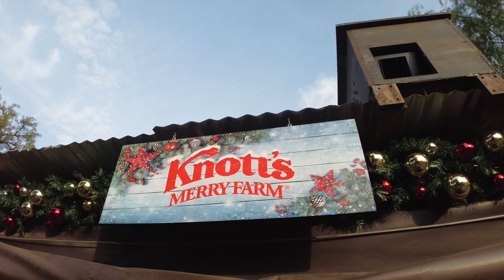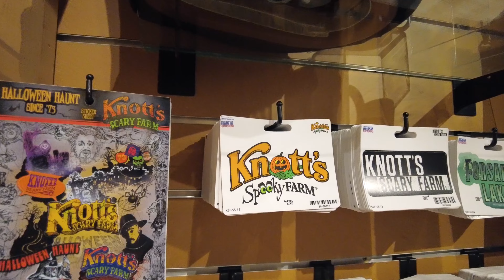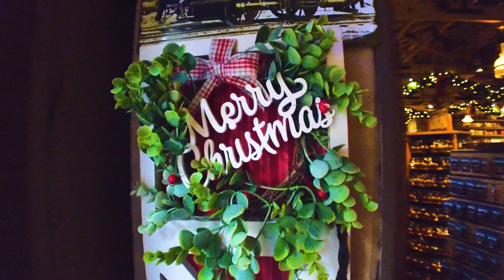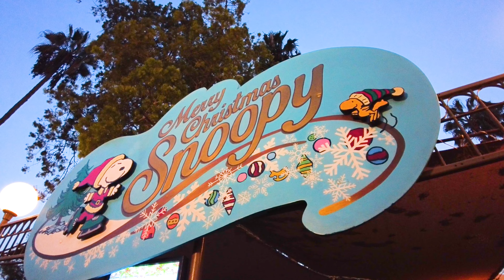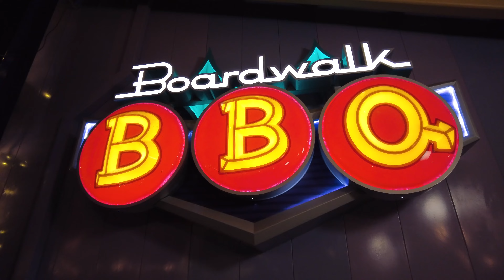Episode 04: Knott's Merry Farm 2021 4K – Buena Park, CA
Knott's Merry Farm Action! Christmas time is in the air.

We love this park and they have seriously gone ALL OUT this year! Perhaps in an effort to compensate for not too recent closures, we were THRILLED with all there is to see and do!

Please enjoy this fast-paced, energetic, extensive family outing to Knott's Merry Farm. We provide a fun window in and some tips, but we don't want to give everything away so you can go and plan your own adventure and make some magical memories.

For being just down the street of Disneyland, they sure did participate in the magical wonders this Holiday Season.

Fun Highlights:

Carolers "Sing a Christmas Carol" @ 2:00
Look out for the train robbers! @ 3:32
Snow Time! @ 4:48
Snoopy On Ice (snippets) @ 7:10
Ride Time! @ 10:20

Thank you for those in public safety, health care and military services so my family can enjoy a Saturday like this. If you are watching this in lonely circumstances, please enjoy this vicariously. We hope this brings you some joy and we truly believe you will have happy days like these with your loved ones, be it in this life or the next.

Thank you to the families and family members out there contributing to the lives of children with FUN making their days bright and memorable. It will be but a small moment until children are grown…

If you learned something from our trips and were entertained along the way (hopefully!), a contribution to help us produce future fun adventures is appreciated! 🤩

Seize The Moment Today – Redy Go Fun!